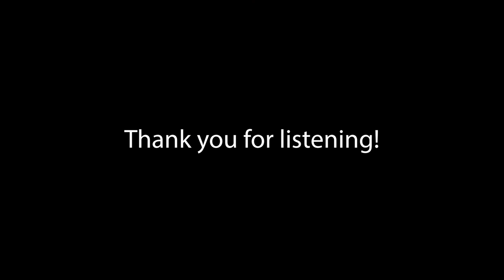Ark Conway Spring Concert 2021